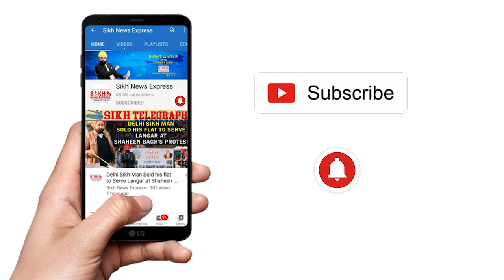UK ‘ਚ SIKH DOCTOR ਲਈ ਦਾੜੀ ਸਮੇਤ ਮਾਸਕ ਬਣਿਆ ਪ੍ਰੇਸ਼ਾਨੀ, ਮਦਦ ਲਈ SIKH ਡਾਕਟਰ ਐਸੋਸੀਏਸ਼ਨ ਆਈ ਅੱਗੇ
UK ‘ਚ SIKH DOCTOR ਲਈ ਦਾੜੀ ਸਮੇਤ ਮਾਸਕ ਬਣਿਆ ਪ੍ਰੇਸ਼ਾਨੀ, ਮਦਦ ਲਈ SIKH ਡਾਕਟਰ ਐਸੋਸੀਏਸ਼ਨ ਆਈ ਅੱਗੇ || SIKH TELEGRAPH || SNE